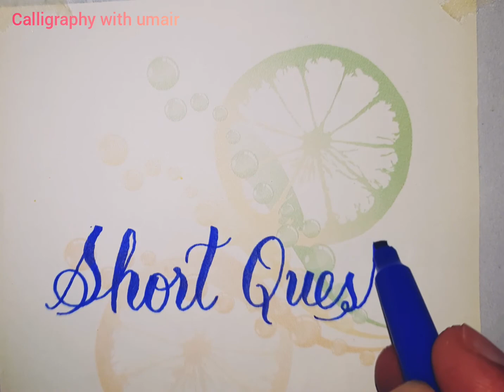english calligraphy/how to write short questions#calligraphy